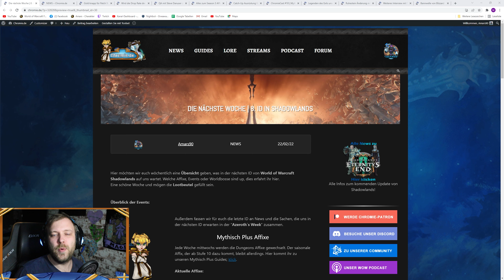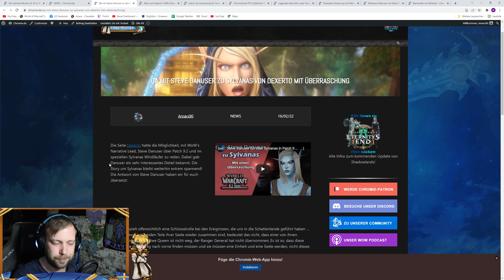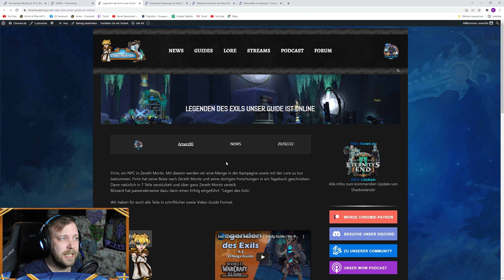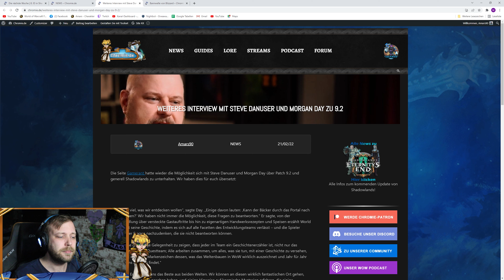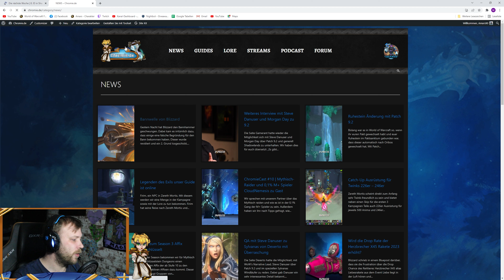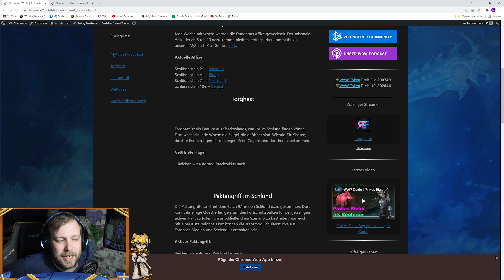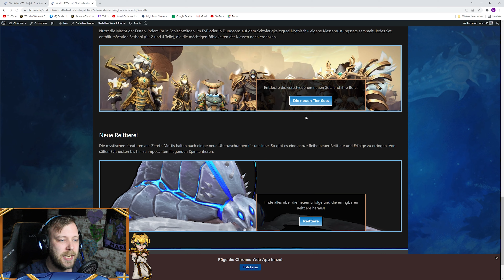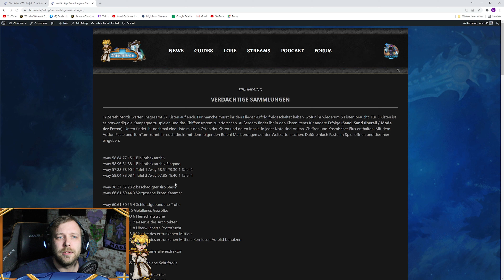Azeroth´s Week | 15.02 - 01.03 | Was gab es wichtiges in WoW? | Was kommt nächste Woche? | News #8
Azeroth´s Week wird euch alle News der vergangen ID von World of Warcraft zusammenfassen und die nächste ID vorstellen, welche Affixe, welcher Weltboss, welches Event.

News, Guides und alles zu World of Warcraft?

Kääääse? Mit meinem Aktionscode "amars90" spart
ihr 15% bei der Originalen UCI Käsesauce: